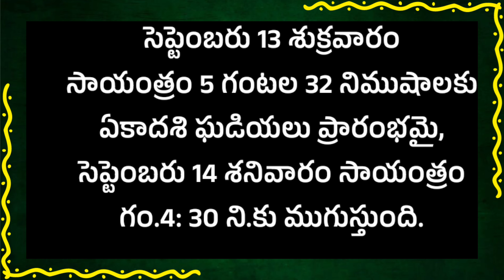14 September 2024 ekadashi in Telugu || ekadashi Pooja || ekadashi tithi timing